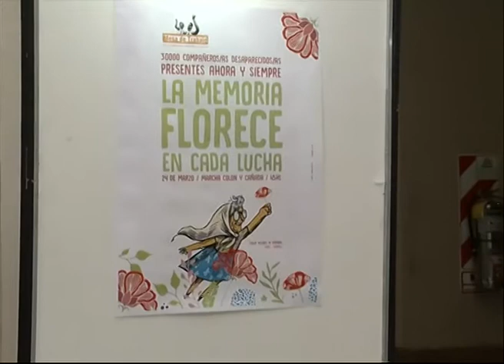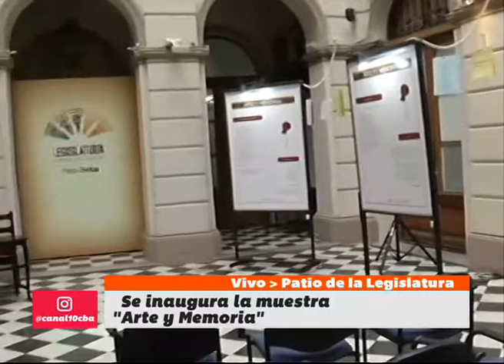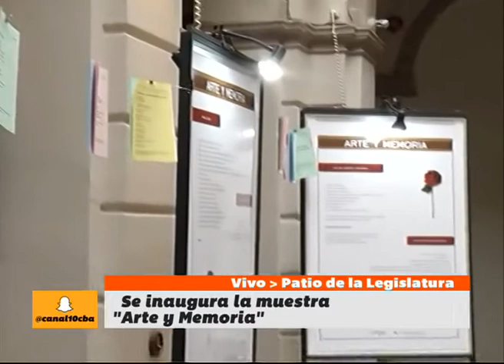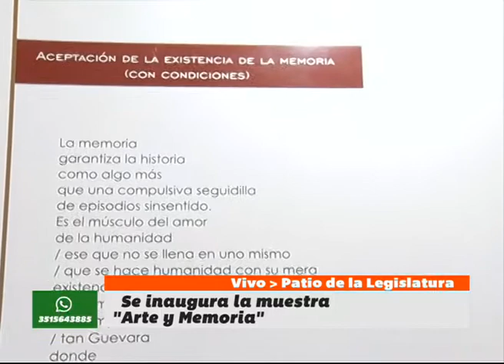Inauguraron muestra "ARTE Y MEMORIA" en la Legislatura de Córdoba​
Mirá el móvil de Martin Reinaldi​ en el programa BienDeCordoba (lunes a viernes de 16 a 18 horas por Canal 10 - Córdoba​)